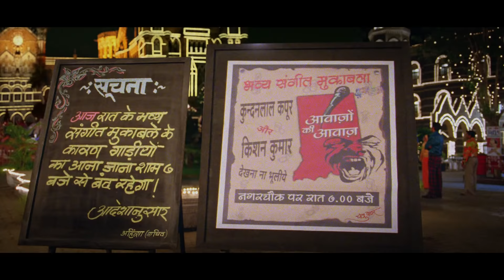Medley [Full Song] Action Replayy | Akshay Kumar, Aishwarya Rai Bachchan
Here is the "Medley" from the Bollywood movie 'Action Replayy' starring akshay Kumar, Aishwarya Rai Bachchan and Neha Dhupia. The music is composed by Pritam.

Song - Medley
Film - Action  Replayy
Singer - Various
Artist - Akshay Kumar, Aishwarya Rai Bachchan, Neha Dhupia, Others